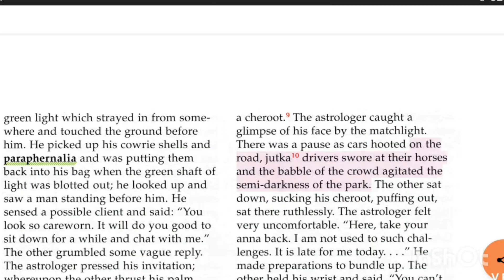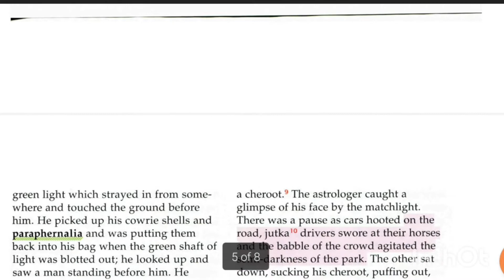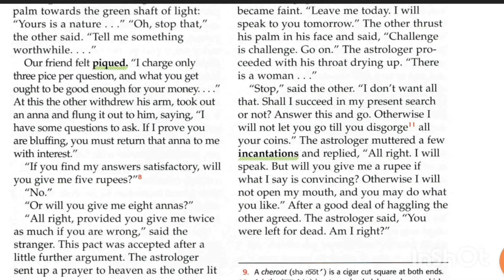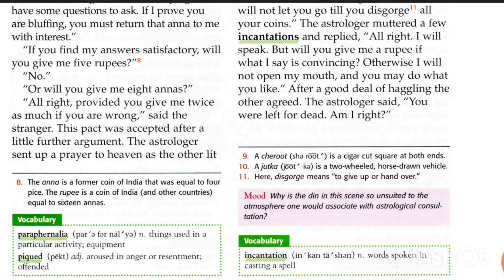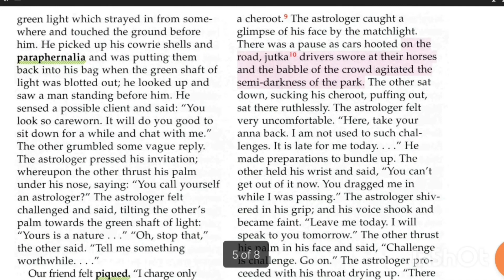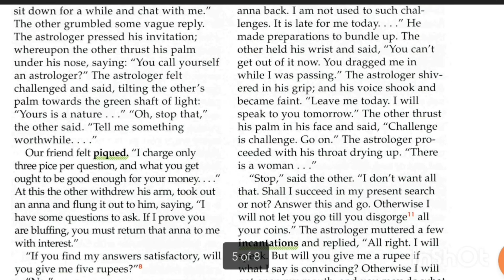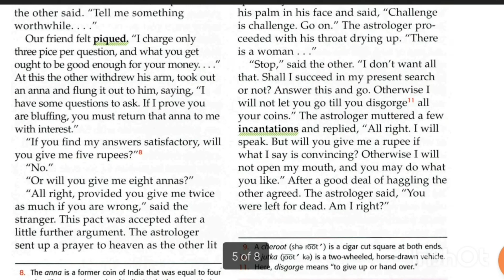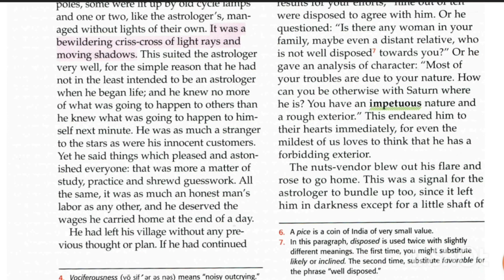An Astrologer's day by RK Narayan| Detail text analysis part 2